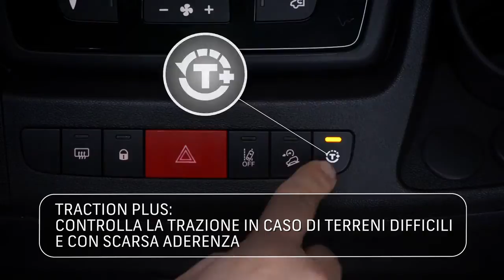Nuovo Ducato 2014 - Controllo di trazione |Fiat Professional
Con il Nuovo Ducato grazie al Traction Plus e l'HDC hai controllo della trazione sui terreni con scarsa aderenza e in situazioni di pendenza.